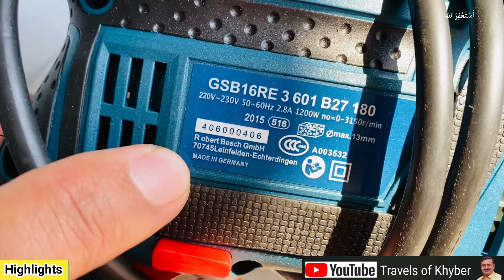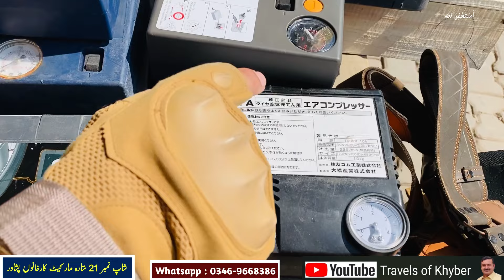Imported Lot Mall in Sitara Karkhano Market Peshawar | Container Lot Mall | Solar Lights | Bags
Today I'm going to visit sitara market Peshawar which is famous for Imported lot maal. This is also known as Peshawar karkhano market Peshawar. you can hunting and hiking equipment's. camping saman shikar ka saman and many other things.

Topic Cover
setara market, karkhano market, karkhano market Peshawar, sitara market karkhano, setara karkhano market, laat ka maal, hiking in pakistan, karkhano bazar, karkhano market
electronics, Largest electronics market in karkhano market peshawar, container market, Largest container market, Loose crockery in karkhano market peshwar, Biggest lot electronics market, Tools container market, Hardware tools, Power tools, Solar light,Tourch, setara market, cheap price shoes in setara karkhano market, antique equipment in setara, hunting hiking item, setara karknao market, imported laat maal in sitara karkhano market peshawar, sitara market karkhano peshawar,
pakistan largest market for hunting,
setara karkhano market peshawar,
کارخانوں مارکیٹ,
karkhano market, imported laat maal in sitara karkhano market Peshawar, Peshawar karkhano market, setara karkhano market, sitara market karkhano, karkhano sitara market, karkhano markit, setara market,
sitara market, setara karkhano market Peshawar, setara markit, karkhano sitara market Peshawar, imported laat market
laat ka maal, wholesale market, antique tools, cleaning antique tools, wholesale market in Peshawar, nonstick crockery, crockery, Mobile accessories,

largest electronics market in karkhano peshawar
biggest lot electronics market